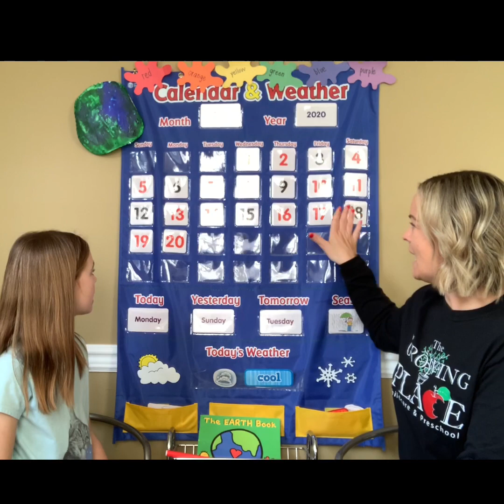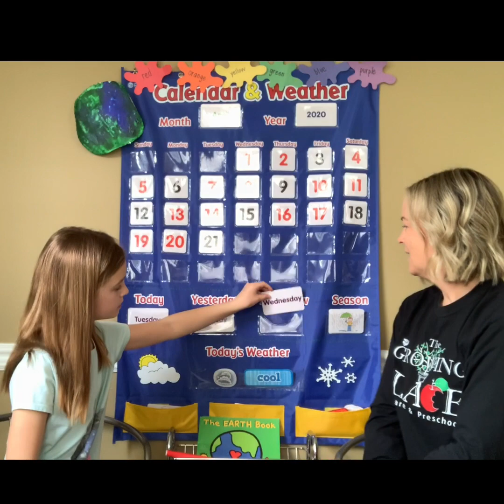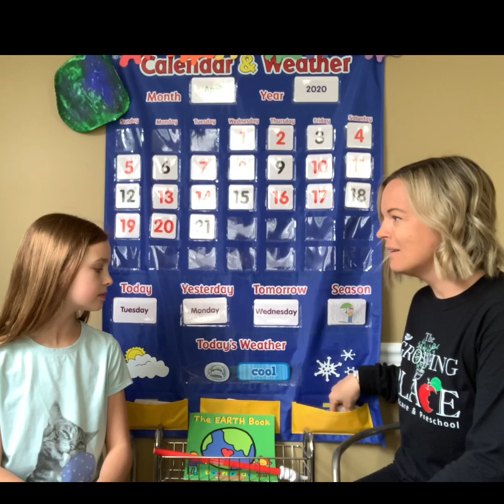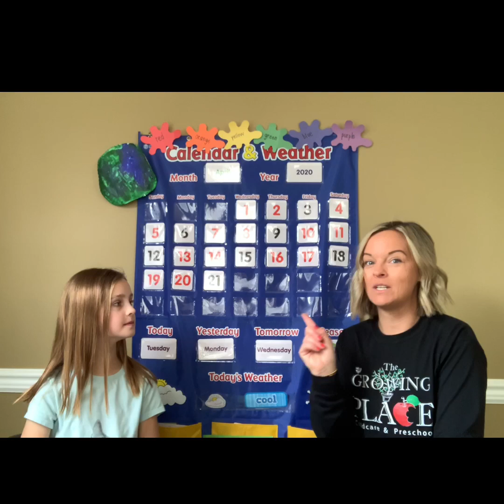Circle time with Ms. Jessi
Today we learn some ways to save water and Emerson shows you a pollution sensory bin.